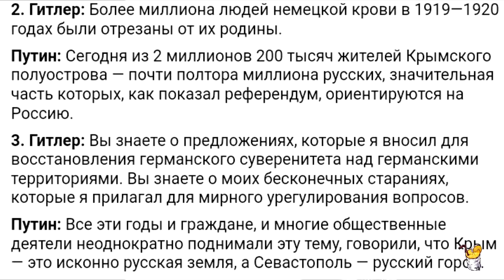Идущие в погибель: Москва построила большой жертвенник, Путин запустил обратный отсчет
Автор: anti-colorados
Практически все действия или выражения Путина так или иначе перекликаются с тем, что было сказано Гитлером или Сталиным.